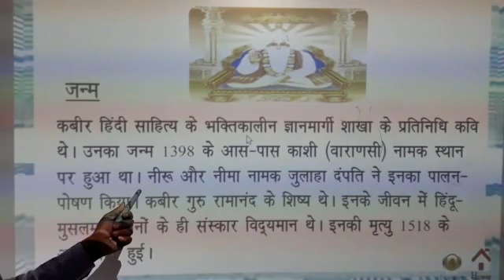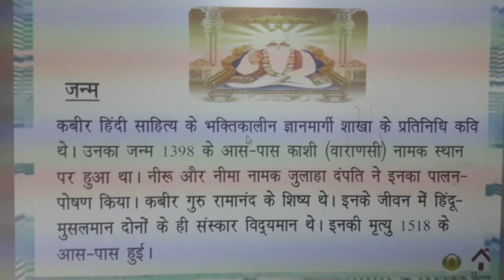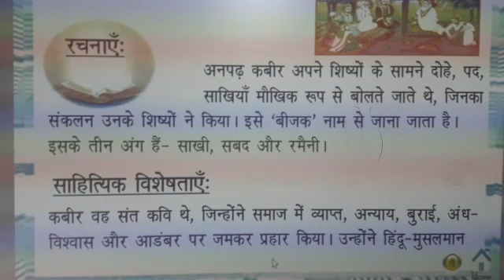कक्षा आठवीं हिंदी कबीर की साखी भाग 2